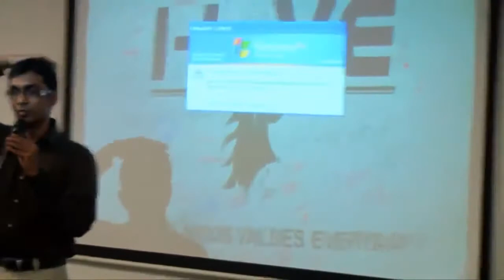Corporate Session - You can manage your energy through Meditation